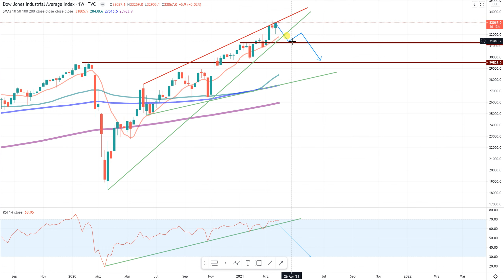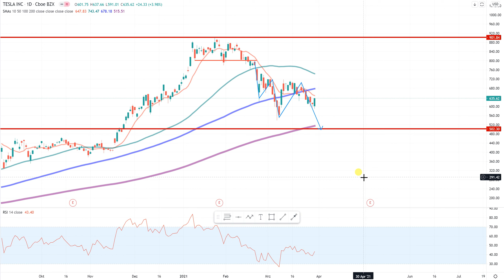Wall Street - Das zweite Quartal wird spannend!